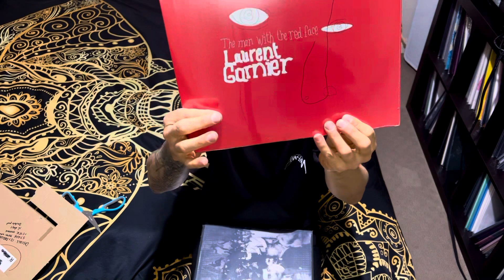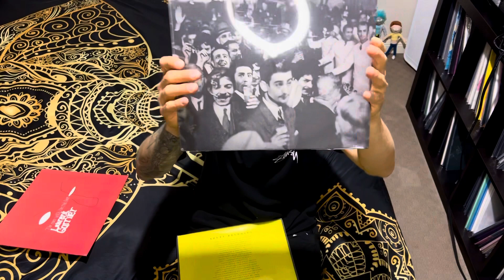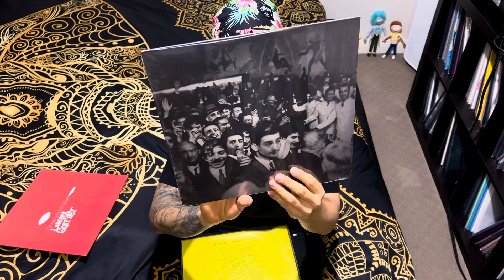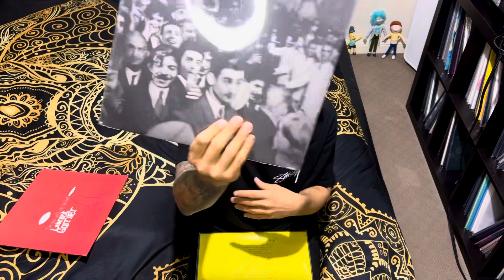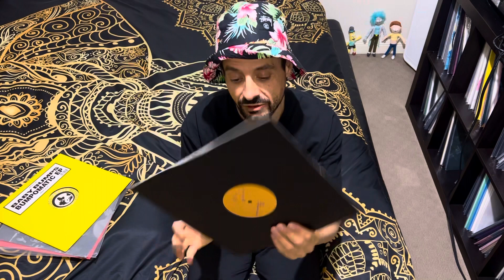Fresh & Classic 12” Vinyl House Records Box Break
DETAILS //

Store: ​⁠​⁠​⁠​⁠Discogs
Seller: 12sDELUXE
Postage Duration: 17 days
From: Germany to Australia
Postage Cost: 15,55€

REVIEW //

Postage Duration: 👍🏼👍🏼👍🏼👍🏼 4/5
Postage Cost: 👍🏼👍🏼👍🏼👍🏼 4/5
Packaging: 👍🏼👍🏼👍🏼3/5
As Described: 👍🏼👍🏼👍🏼👍🏼👍🏼 5/5
Arrival Condition: 👍🏼👍🏼👍🏼👍🏼👍🏼 5/5
Seller Communication: 👍🏼👍🏼👍🏼👍🏼👍🏼 5/5

ITEMS //

Sis - Nesrib (Archie Hamilton's Nose
Rub) (12", S/Sided)
Price: €10.75
Condition: Mint (M)
Comments:

Baby Bumps - Bumpomatic EP
(12", EP)
Price: €4.95
Condition: Near Mint (NM or M-)
Comments:

Laurent Garnier - The Man With The Red Face (12")
Price: €12.95
Condition: Mint (M)
Comments: sealed

Bellaire & Georges - Contrasts (12")
Price: €28.95
Condition: Mint (M)
Comments: sealed